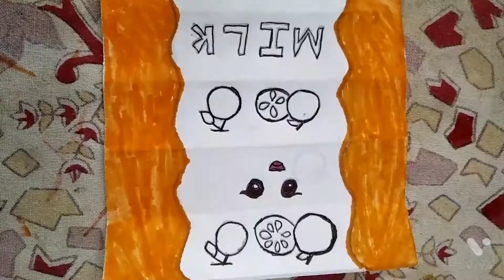How to make mini chocolate gift from paper.